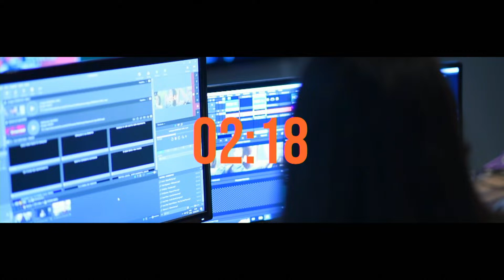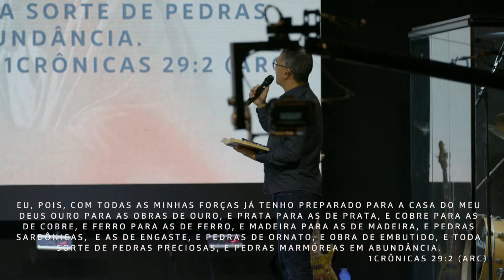Quarta da Graça | Oceano da Graça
▶️ Não perca nenhuma novidade da Igreja Oceano da Graça.

▶️ Você pode contribuir e dar o seu dízimo através de qualquer uma das formas abaixo:

Contas Bancárias:
CAIXA: Agência 4166 | Op 003 | C.C. 2296-8
BRB: Agência 083 | C.C. 005748-0
BANCO DO BRASIL: Agência 1887-2 | C.C. 55127-9
BRADESCO: Agência 1409 | C.C. 81288-9
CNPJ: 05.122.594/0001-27